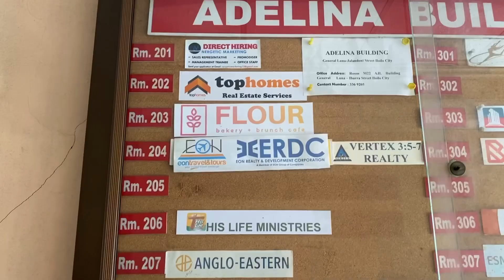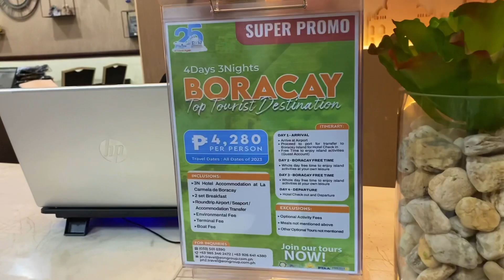Premium Siopao at Best Burger in Iloilo - First Take Out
Premium Siopao at Best Burger in Iloilo
Iloilo